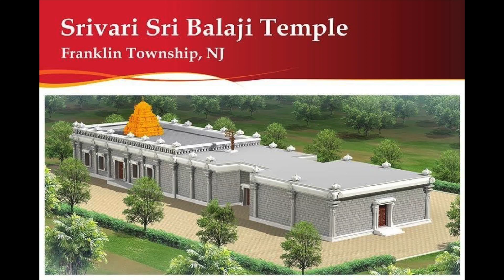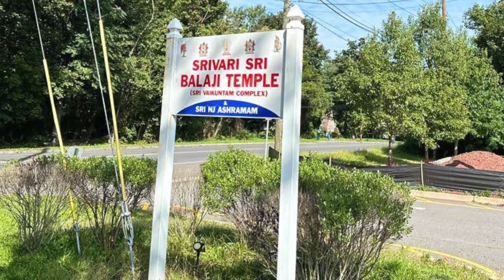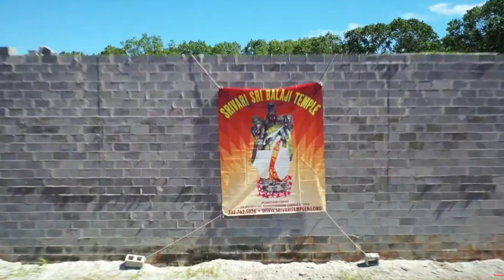Temple Construction Timelapse